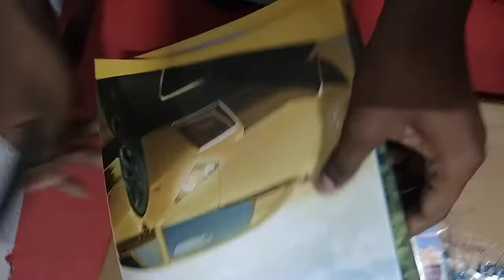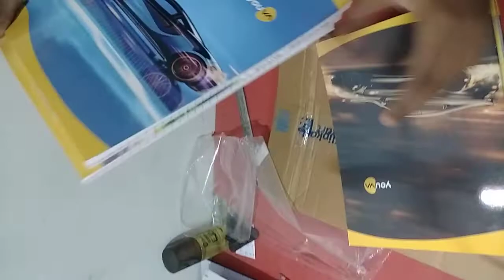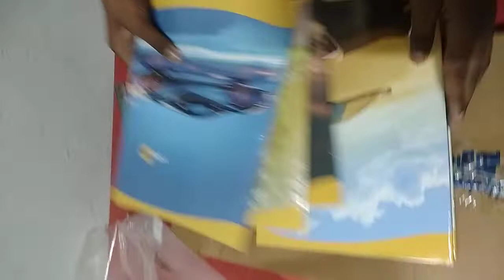Unboxing of Flipkart parcel || product is good quality